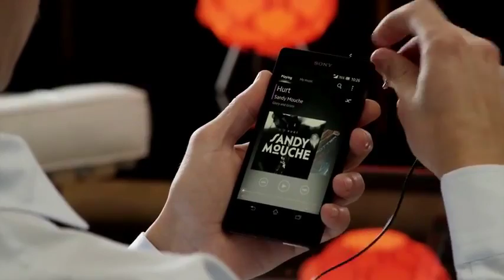Xperia™ Z потрясающие музыкальные возможности